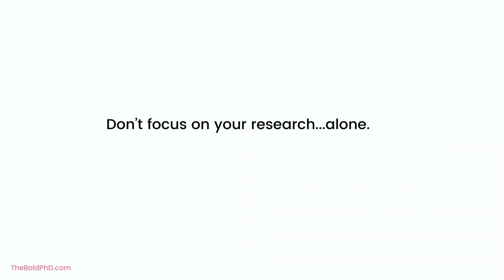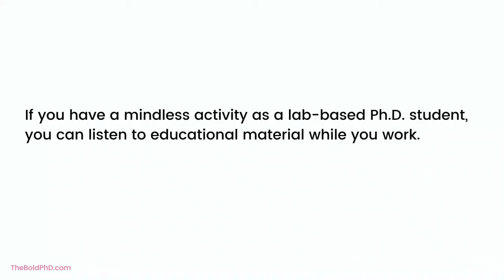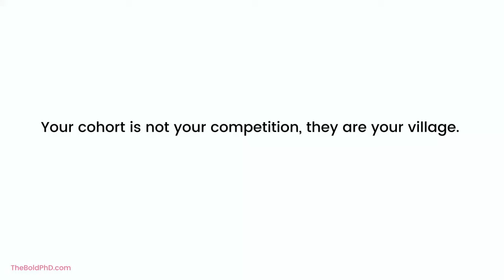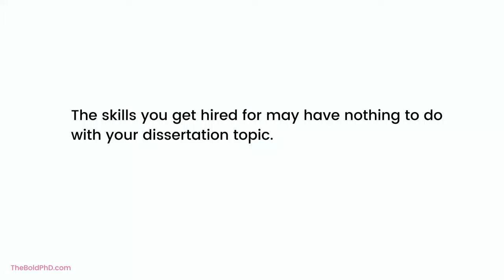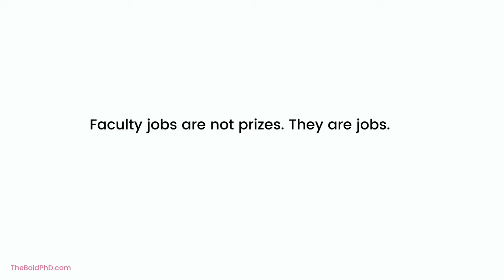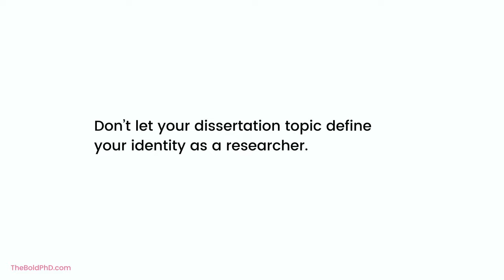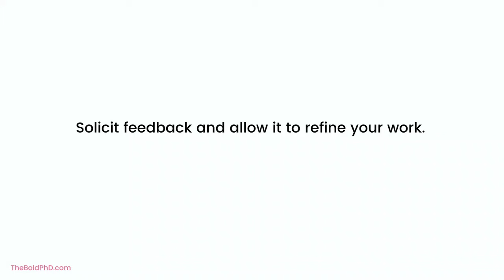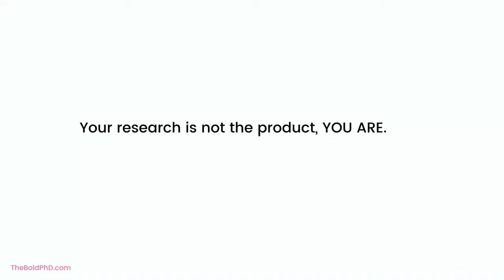55 Academics Reveal PhD STUDENT SECRETS You Won't Learn in School!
Slow Productivity by Cal Newport

Top 15 secrets every incoming PhD student should know! (I asked 100 academics)

My PhD dissertation on the role of bacterial amyloids in the regulation of gastrointestinal homeostasis (in case you wanted to read it, lol)